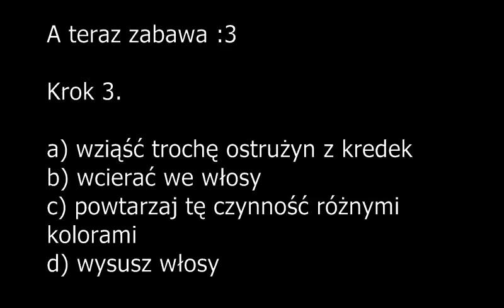#1 Jak zrobić kolorowe pasemka/końcówki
Przepraszam za to intro na początku ale to mój pierwszy film :3 Resztę ostrużyn wyczesać !